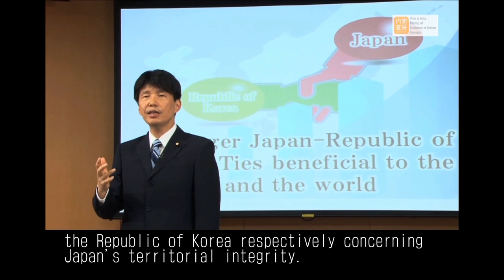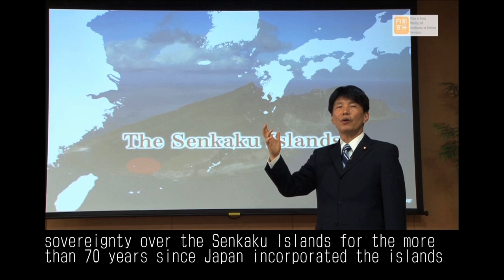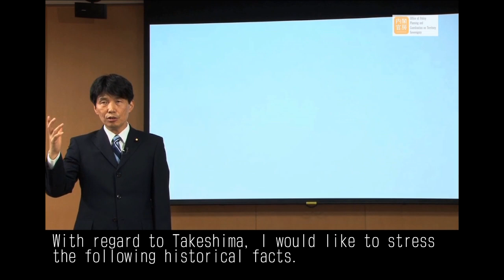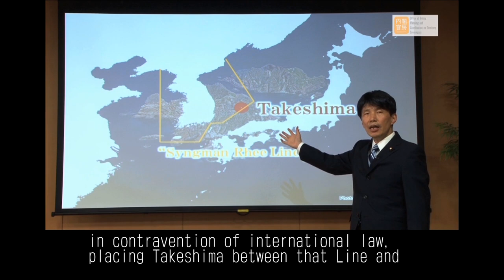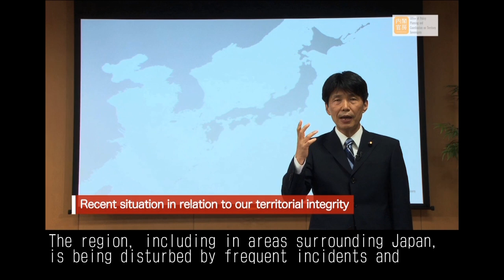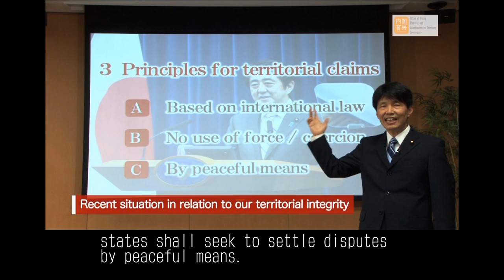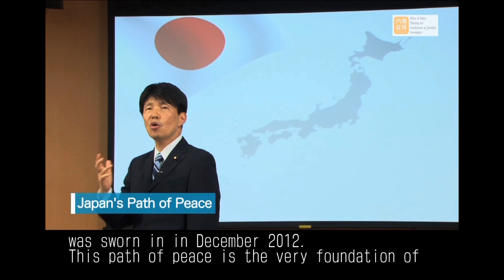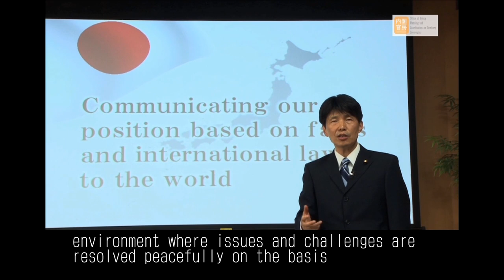Message from Mr.YAMAMOTO ,Minister in charge of Territorial Intergruty part2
Message from Mr.YAMAMOTO ,Minister in charge of Territorial Intergruty